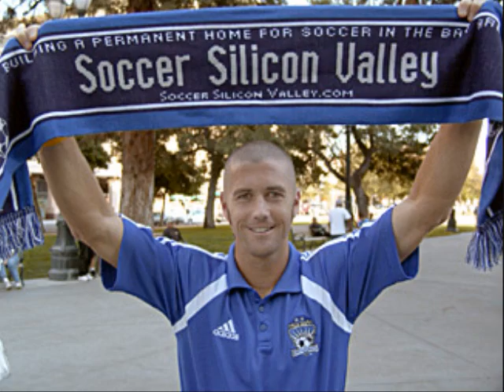What Will the New Quakes Stadium Look Like? with Soccer Silicon Valley Founder, Mike Turco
Today's discussion involved Scott Sealy's role in the upcoming season, will Frank Yallop change formations, Ellis McLoughlin, Ryan Johnson, David Bingham, team expectations, and the new San Jose Quakes Stadium as it breaks ground.